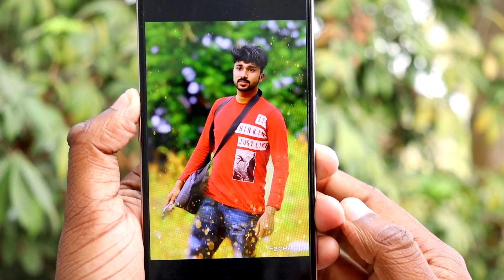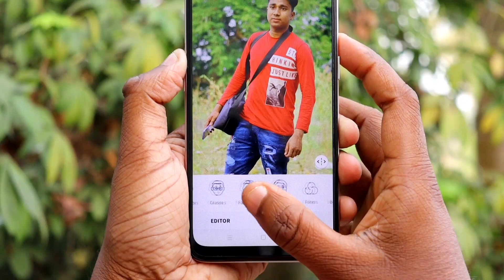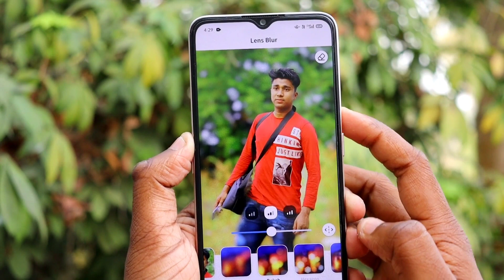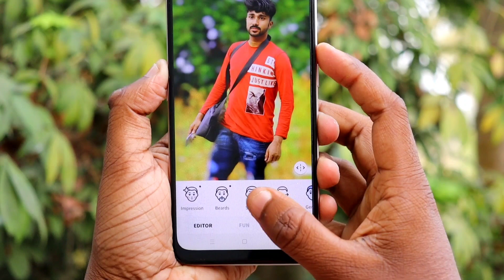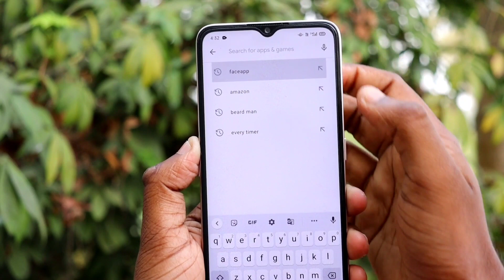Just 1 Minute Great Trending Photo Editing || Best Photo Editing Apps For Android